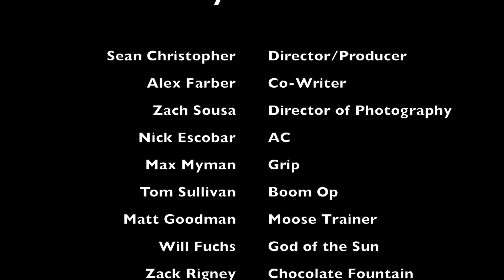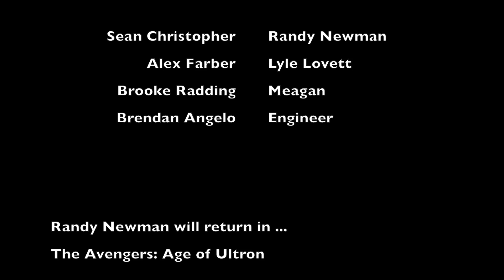You've Got A Friend In Randy Newman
100% accurate behind the scenes look of the creation of the "Toy Story" theme song by Randy Newman and Lyle Lovett.

Written by and featuring Sean Christopher and Alex Farber.